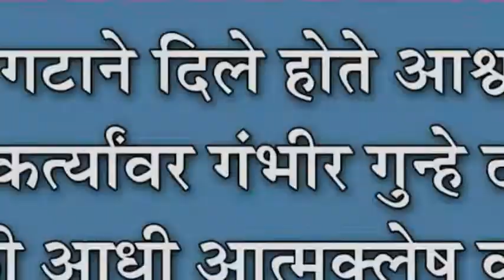मंत्री गटाने दिले होते आश्वासन, कार्यकर्त्यावर गंभीर गुन्हे दाखल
मंत्री गटाने दिले होते आश्वासन, कार्यकर्त्यावर गंभीर गुन्हे दाखल : दिवाळी आधी आत्मक्लेष करणार, सरकारला अंतिम इशारा